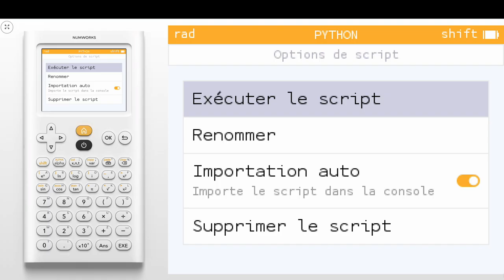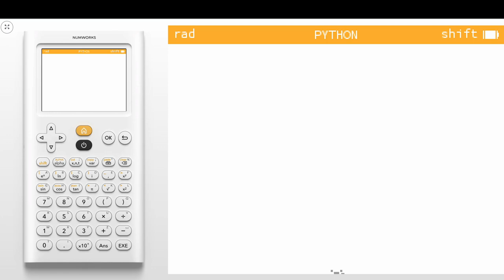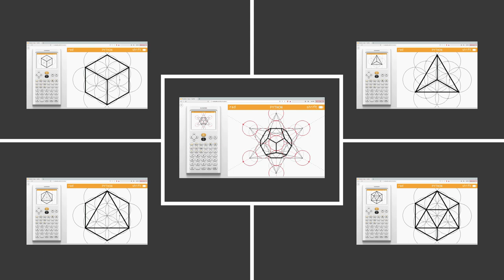Solides de Platon à la règle et au compas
Présentation des constructions à la règle et au compas des 5 solides de Platon :

00:00 Cube
00:24 Tétraèdre
00:47 Octaèdre
01:12 Icosaèdre
01:35 Dodécaèdre